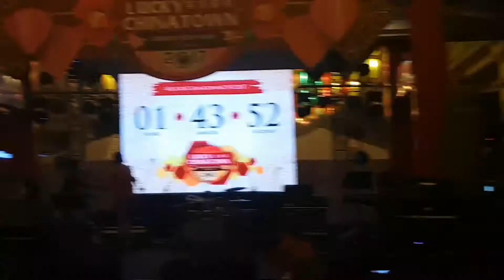4th Impact - Uptown Funk (Lucky Chinatown 01.27.2017)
4th Impact at Lucky Chinatown Chinese New Year celebration on January 27, 2017